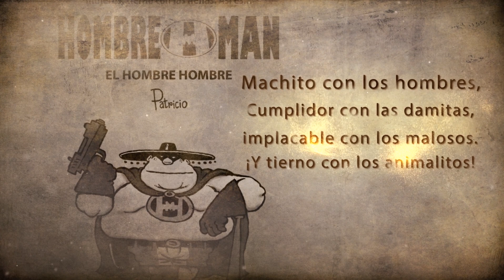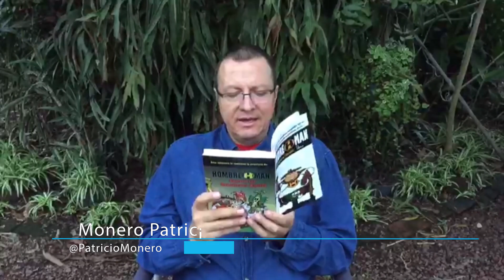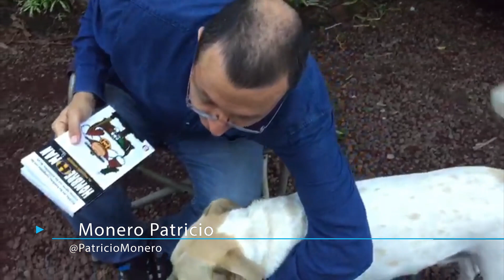¡Nuevo libro de Patricio!